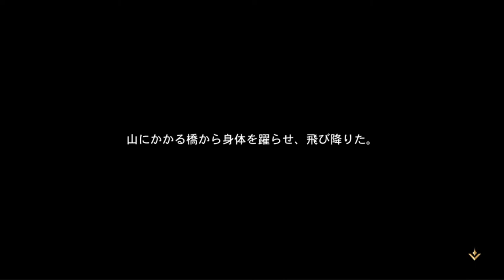Orient Arcadia (オリエント·アルカディア) (JP) Gameplay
🎮 DOWNLOAD

🎮 DESCRIPTION
In the distant past, the black dragon and the white dragon created a vast and mysterious eastern continent after thousands of years of struggle.
Nine relics with powerful power appear on the continent, and it is said that the power is enough to rule the world.
Behind the battle for relics, the black dragon plots a plot. Will Orient Arcadia fall into darkness again?
Only you can save the world now.

And you who came from another world are not only the owner of the castle but also the one who has the relics.
Then a long journey in search of the remaining relics. You will experience enemy traps, experience mysterious events, and gradually get closer to the reason and truth of coming to another world.

But this is by no means an adventure alone.
You can tame a mysterious oriental beast, and even a panda can become your spirit beast.
In addition, like-minded friends are waiting for you at the end of the road. They can master various weapons such as flutes, puppets, and umbrellas, and they all have special skills and can control the weather. With your cooperation, they will awaken more power and challenge the strong enemy together!
All heroes can grow into UR. Your party can eventually be organized into the strongest party, and the heroes will fight together until the end!

Let's go on an adventure in the Orient!

◆ All heroes are the protagonists!
All heroes can reach the highest rarity!
You decide the strongest!

◆ Crispy progress, easier battle and training
An unprecedented training system, inheriting the experience points and equipment of heroes as they are!
The acceleration assistant "Red Rabbit" has also been implemented to make the battle even faster!

◆ Freely organize heroes
Heroes who have made a name for themselves in history set out to fight the enemies hidden in the darkness.
A bond between heroes that transcends camps is born!
By making full use of various strategies and formations, you can organize more freely!

◆ Let's deepen the bond with your favorite character!
By knowing the personality and characteristics of your favorite hero, you can improve your strength!
The heroes you meet on your journey are full of personalities and scenarios you don't know!
Explore with your favorite heroes, take a hot spring,
Discover the unknown personalities of the heroes!

◆ A story created by unique heroes and gorgeous voice actors! (In alphabetical order)

◆ "Orient Arcadia" Art Advisor
Yusuke Naora
Representative work
"FINAL FANTASY" series
"Sengoku IXA" series